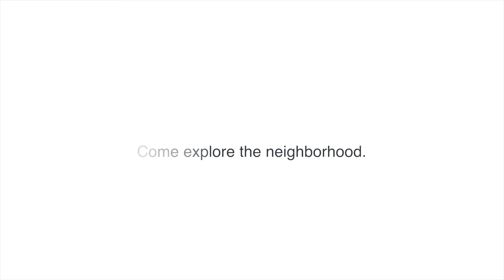Neighborhood Preview: Gleneagle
Cherise Selley and Judy Steenland talk about what it takes for buyers and sellers to succeed in a complicated real estate market both in Colorado Springs, and in other locations across the country.

Although we're based in Colorado, our experience can benefit buyers and sellers, and real estate professionals nationwide.